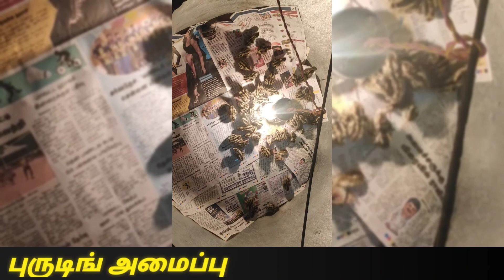வீட்டு மொட்டை மாடியில் காடை வளர்ப்பு- quail farm at home terrace in Chennai